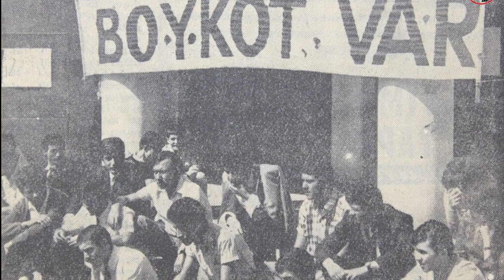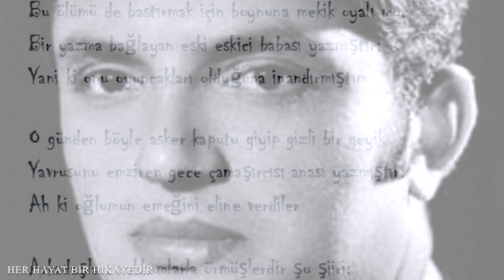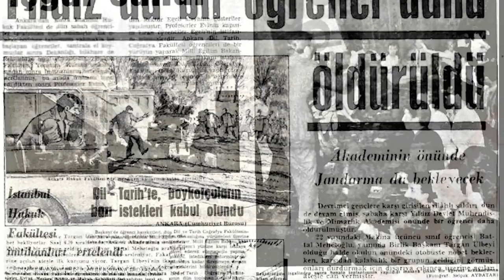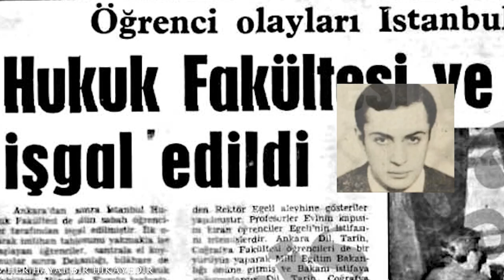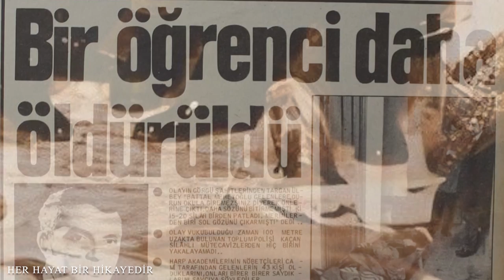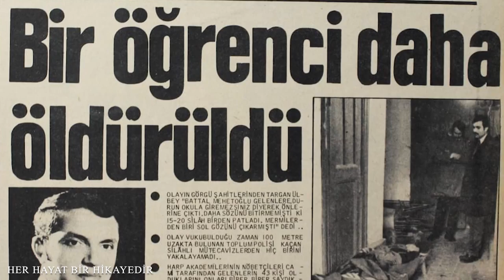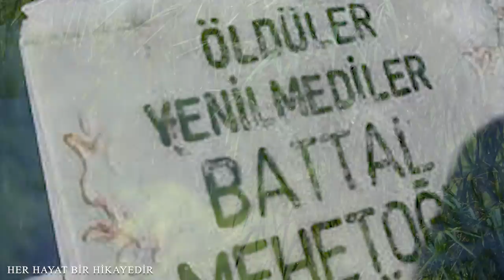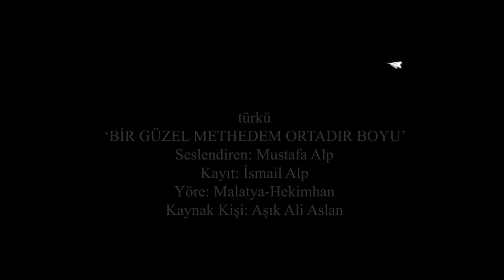BATTAL MEHETOĞLU & Sırrı Süreyya Önder seslendirdi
Battal Mehetoğlu
Seslendiren: Sırrı Süreyya Önder

Herkes inandığı değerler uğruna yaşar bu hayatta. İnanır ve o dava için çıkar sokağa… Bir çiçeği sevmektir bazen o dava. Bir ülkeyi sevmektir bazen de…
Bütün hücrelerinle bağlanmaktır bazen de bir amaca… Gerekirse yaşamını vermektir. Giden hayattır, gençliktir. Kalan ise lime lime bir sızı… Sonra o sızıyı bırakanı ‘Meçhul Öğrenci’ diye anlatır bir şair her yanda… Herkes sorar. ‘’Kimdir bu meçhul öğrenci?’’ O meçhul öğrenci bu ülkenin en netameli günlerinde bir yaprak gibi savrulan ve yitip giden gencecik bir fidandır.
O Battal Mehetoğlu'dur.